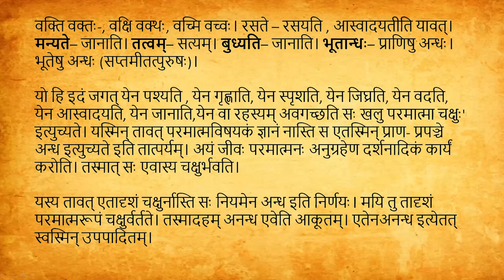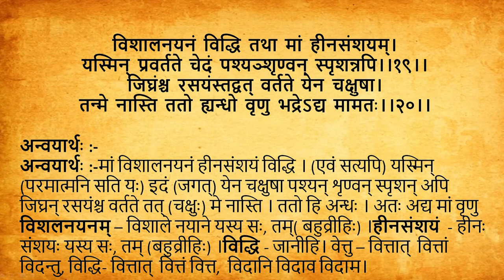SDM E-learning: Varapareekshanam Part-9 (Dr. Shridhara Bhat)